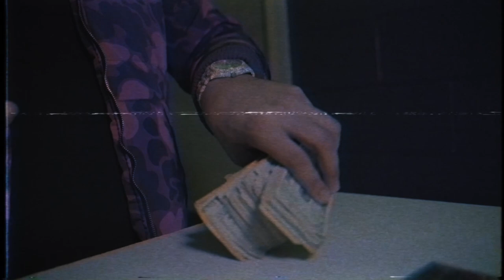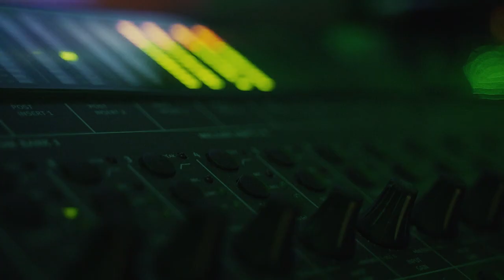SlogoBandz - Studio Session (Vlog) Shot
Studio Session At Heat Factory Studio